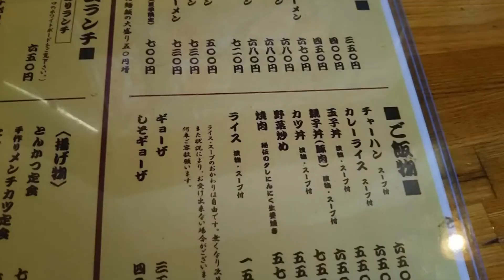寒川で400円のラーメン